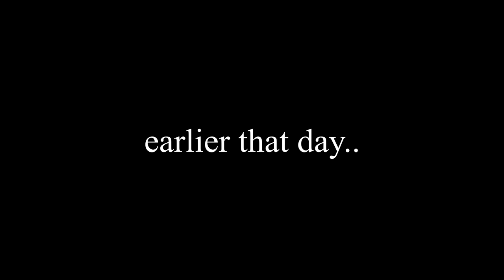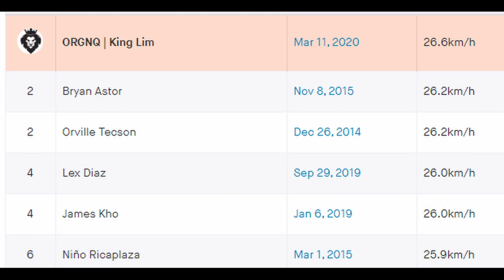LOCKDOWN SPECIAL : Manipis + Trancentral with the Pros from Team G4G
Special Guests: Jonel and Asai! Riding up this big mountain loop is already very hard on its own, but riding with Jonel and Elmer in this route is completely a different level of hard. Just thankful I'm on my Emonda SLR and I am way fitter than I climbed here the last time.